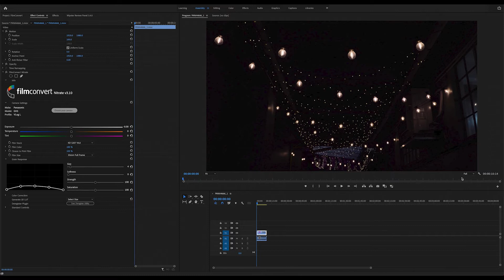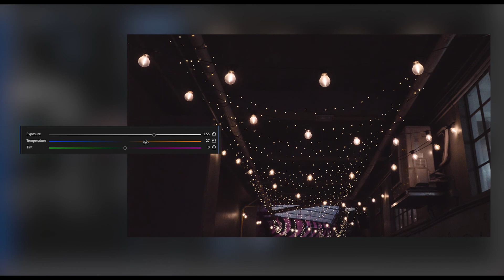Using the Primary Color Controls in FilmConvert Nitrate for Adobe Premiere Pro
Primary adjustments are often known as color correction - here, you’ll fix any issues in your footage before you get to the creative grading step.

For instance, you may have a shot that’s brighter than the other clips in the scene.

A change in the lighting might have affected your white balance, or you may have deliberately overexposed your shot to avoid noise while shooting in Log.

Nitrate provides three tools for making primary adjustments: exposure, white balance and tint.

The exposure slider in Nitrate is customized to the response curve of each camera and profile.

Adjusting the exposure slider by one increment is the equivalent of a stop in either direction.

You’ll find the Nitrate exposure correction gives a much more natural and intuitive response than the built-in exposure correctors in your editor.

The temperature and tint adjustments work the same way.

Once you’ve made your primary adjustments, it’s time to get to the creative part of your color grade.